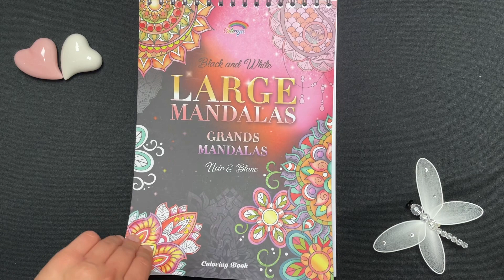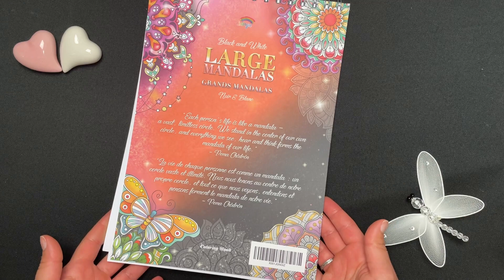Large Mandalas by Colorya Coloring Book Flip Through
Info:
Produktabmessungen ‏ : ‎ 21 x 29.7 x 1.4 cm; 651 Gramm
Hersteller ‏ : ‎ Colorya
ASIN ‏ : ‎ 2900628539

My Wishlist